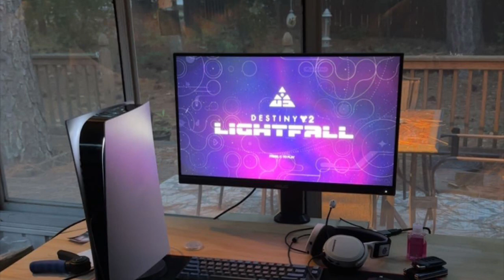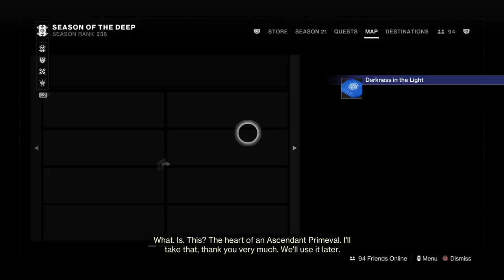Took me 5 years to get this weapon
@2.0rich on IG